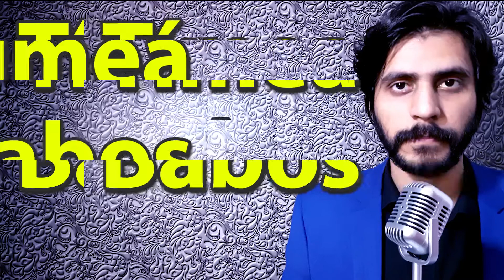How To Pronounce Timea Babos